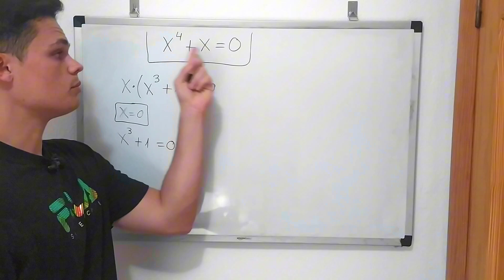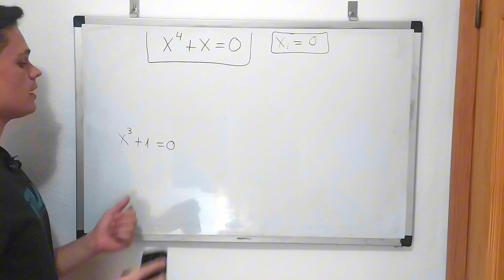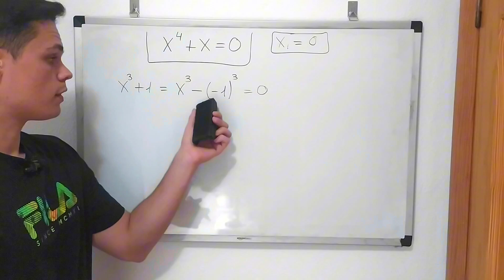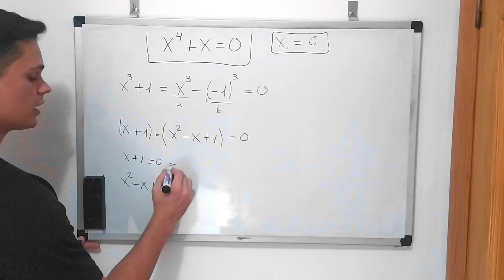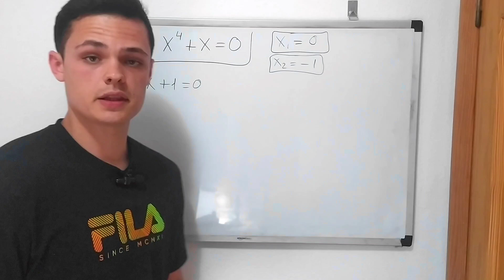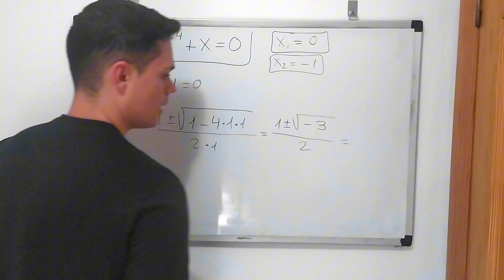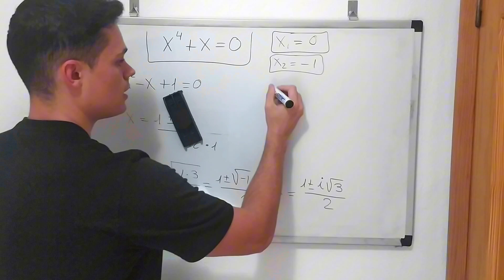Halla TODAS las SOLUCIONES | REALES e IMAGINARIAS | Matemáticas Avanzadas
Esta Ecuación  puede tener algunas Soluciones Fáciles de hallar pero, ¿Puedes hallar todas las Soluciones Reales e Imaginarias? Aprende a como Hallarlas en este video de Matemáticas Avanzadas.